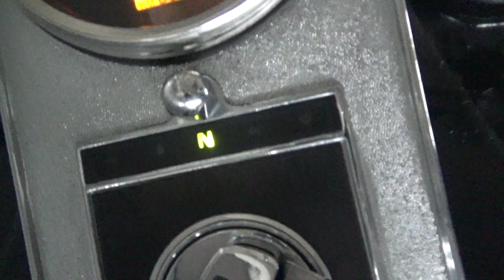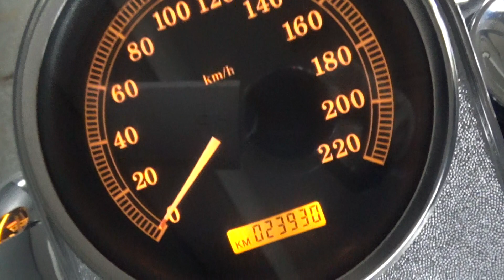2100008130209 Heritage Softail Classic FLSTC1450